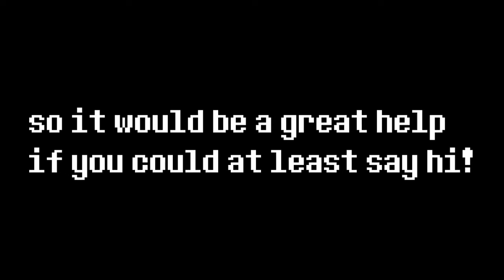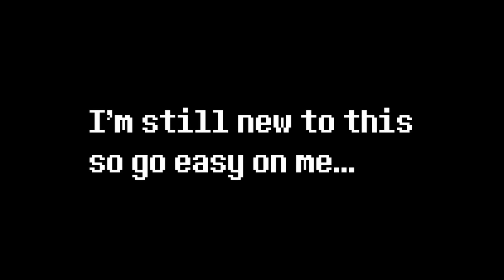=Important Announcments!= | Discord and Patreon!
I'm opening a patreon and a discord! while also giving a shout out to Ghostly!
An1mat0rz

Ghostly

YouTube: (to be updated later)
Predator G3 (3-710-UR15)
Davinci Resolve 15 public beta